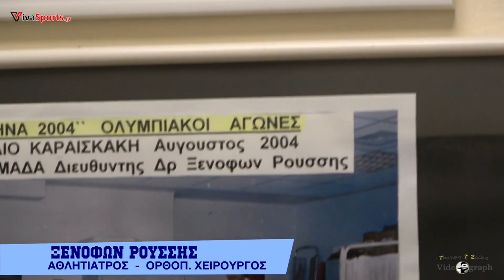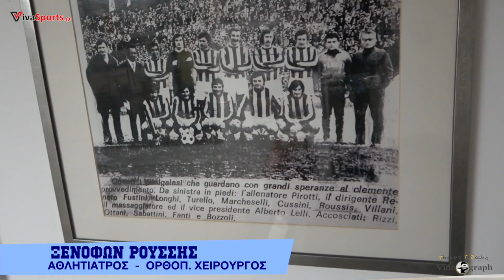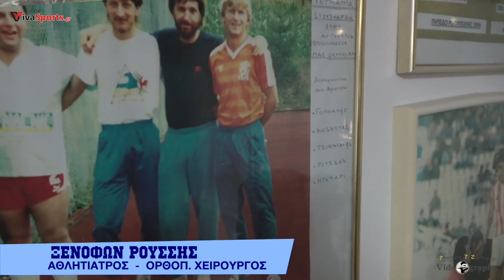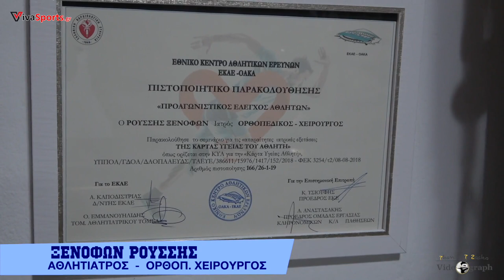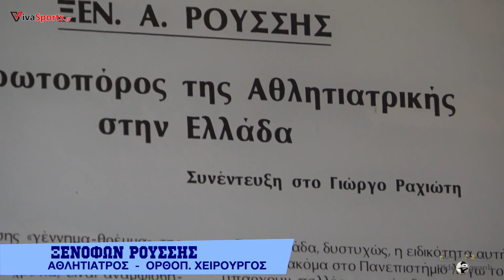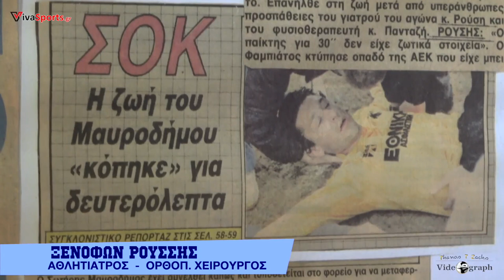ΡΟΥΣΣΗΣ ΞΕΝΟΦΩΝ | ΑΘΛΗΤΙΑΤΡΟΣ | Επικεφαλής της Υγειονομικής Επιτροπής της Super League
ΣΥΝΕΝΤΕΥΞΗ by vivasports.gr
Σκηνοθεσία - Μοντάζ : Θάνος Ζαχαριάδης
Παρουσίαση: Γιώργος Τσιφλίκας

ΡΟΥΣΣΗΣ ΞΕΝΟΦΩΝ | ΑΘΛΗΤΙΑΤΡΟΣ - ΟΡΘΟΠΕΔΙΚΟΣ |
Επικεφαλής της Υγειονομικής Επιτροπής της Super League

📷   Γιώργος Τσιφλίκας   📹
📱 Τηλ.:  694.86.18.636